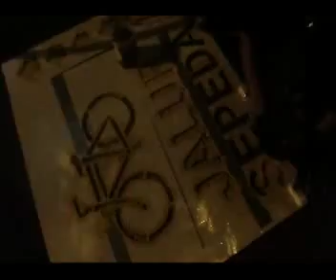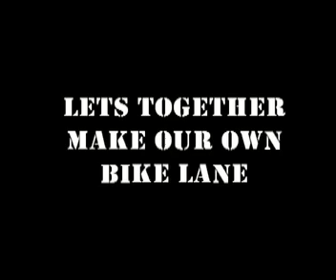jalur sepeda2.mp4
gerakan bersama membuat jalur sepeda secara mandiri untuk kota yang lebih baik.